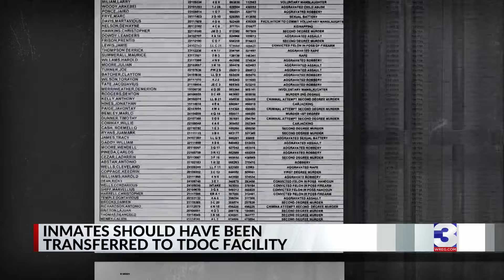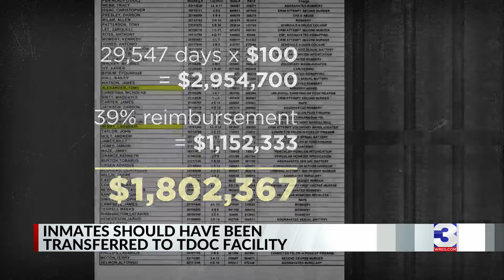State hasn't picked up inmates from Memphis jail and it's costing millions